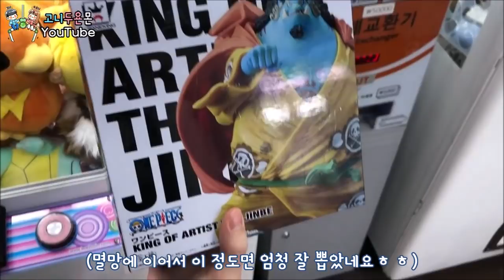테스트에 인형을 한 번에 열쇠는 단 2번 만에?? 분명 너무 잘 뽑히는데...당황스러운 인형 뽑기!? (고니두욘몬 20180716) #620